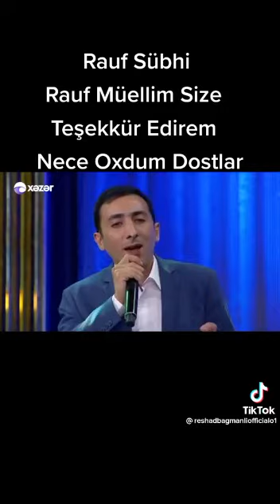Baloglan Eshrefovun sesini dashiyan gozel insan,halaldir!